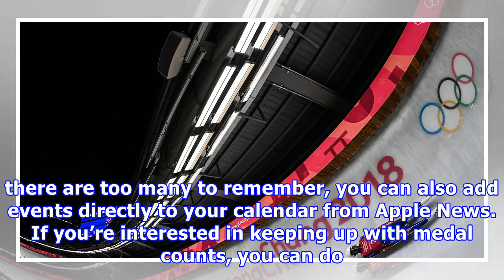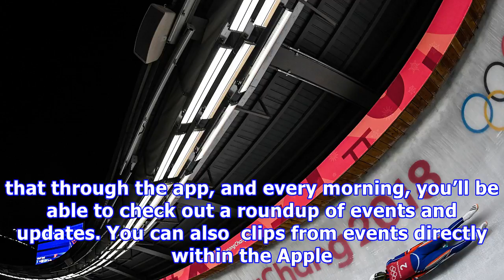New apple news section lets you stay updated on all things olympics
If you’re looking to follow all the action throughout the 2018 Olympic Winter Games, Apple News just may be the place for you to go. The iEmpire is looking to up its game, so to speak, when it comes to sports news by partnering with NBC Olympics to present a dedicated Winter Olympics section in its news feed. So now, if you scroll to the “For You” section of Apple News, you’ll see a selection of videos, articles, and infographics from a number of sources, all dedicated to the latest and greatest...